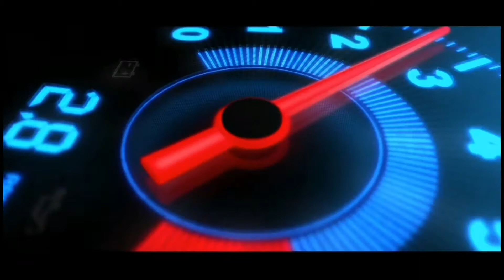MCT SPOR : 9 - 0 : NİŞANCA OLD BOYS / MAÇ ÖZETİ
LİG MARATONU İSTANBUL